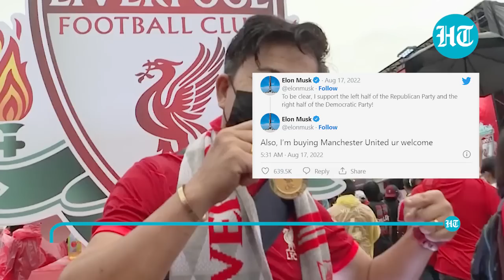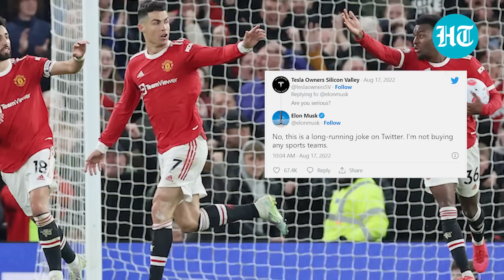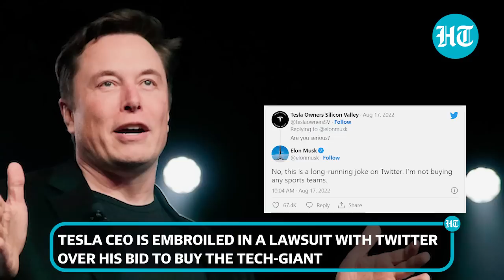Elon Musk’s ‘buying Manchester United’ tweet causes online frenzy; Football fans confused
After his failed Twitter bid left him in a legal battle, Elon Musk said he's buying the English football club Manchester United. As his announcement amassed a huge response, Musk rescinded his statement calling it 'a long running joke on twitter'. Fans of the most-valued football club have expressed disgruntlement over their club's declining fortunes of late. The tweet comes even as the Tesla CEO is embroiled in a legal battle with Twitter over a failed acquisition bid.